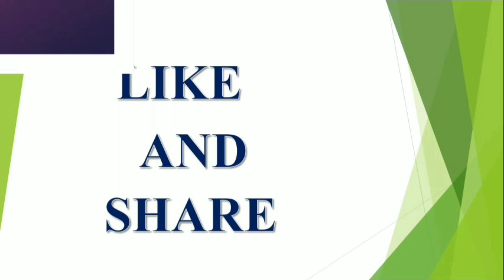2022 Jan 15 Shani Trayodashi | Avoid this food on Shani Trayodasi | Shani puja | V Prasad in Telugu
2022 Jan 15 Shani Trayodashi Avoid this food on Shani Trayodasi Shani puja V Prasad Health tips in Telugu

2022 January 15 Shani Trayodasi Effect on Rasi
shani thryodasi,
Sankranthi+shanithryodasi
Shanishwara pooja
shani thryodasi horoscope
Satuarday+thryodasi predictions
significance of Shani Trayodasi
Salt remedies
Astrological Remedies for Getting rich